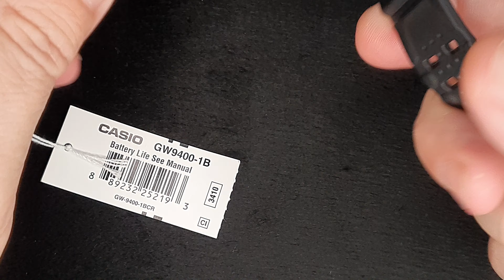CASIO G-SHOCK RANGEMAN GW-9400-1B BLACKOUT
Olá! Você gostou desse modelo?

MASTER OF G BLACK OUT
Este é o modelo mais recente da MASTER OF G, a série G-SHOCK de relógios concebidos e projetados para serem usados ​​por aqueles cujo trabalho os leva a ambientes extremos repletos de entulho, sujeira e entulho.
A coloração preta básica deste modelo aprimora ainda mais a aparência áspera e resistente do material de resina e o design MASTER OF G. O modelo básico é o RANGEMAN GW-9400 com um recurso de carimbo de data / hora que permite registrar a hora atual na memória com o toque de um botão.
Este novo relógio resistente coloca funções que suportam um desempenho de alto nível ao seu alcance.

Especificações
Material da caixa / moldura: resina
Faixa de resina
Vidro mineral
Resistente ao choque
Resistência à água de 200 metros
Retroiluminação LED (Super Iluminador)
Luz LED totalmente automática, duração de iluminação selecionável, brilho residual
Tough Solar (alimentado por energia solar)
Recepção do sinal de calibração de tempo Recebimento
automático até seis * vezes por dia (o recebimento automático restante é cancelado assim que um é bem-sucedido)
* 5 vezes por dia para o sinal de calibração chinês Recebimento manual
Os últimos resultados de recepção de sinal
Sinais de calibração de tempo
Nome da estação: DCF77 (Mainflingen, Alemanha)
Freqüência: 77,5 kHz
Nome da estação: MSF (Anthorn, Inglaterra)
Freqüência: 60,0 kHz
Nome da estação: WWVB (Fort Collins, Estados Unidos)
Freqüência: 60,0 kHz
Nome da estação: JJY (Fukushima , Fukuoka / Saga, Japão)
Frequência: 40,0 kHz (Fukushima) / 60,0 kHz (Fukuoka / Saga)
Nome da estação: BPC (cidade de Shangqiu, província de Henan, China)
Frequência: 68,5 kHz
Bússola digital
Mede e exibe a direção como um de 16 pontos
Faixa de medição: 0 a 359 °
Unidade de medição: 1 °
60 segundos de medição contínua
Ponteiro de direção gráfica
Calibração bidirecional
Correção de declinação magnética
Memória de rolamento

Alcance de medição do altímetro : -700 a 10.000 m (-2.300 a 32.800 pés)
Unidade de medição: 1 m (5 pés)
Função de memória de altitude:
Leituras manuais: 40 registros, cada um contendo data e hora, ângulo de direção, altitude, pressão barométrica e
dados de
salvamento automático de temperatura : altitude elevada, altitude baixa, subida cumulativa, descida cumulativa (1 valor cada) Outros: leituras de altitude relativa (-3.000 a 3.000 m)
Intervalo de medição selecionável: 5 segundos ou 2 minutos
* 1 segundo para os primeiros 3 minutos apenas
* Mudança entre metros (m) e pés (pés)
Barômetro
Faixa de exibição: 260 a 1.100 hPa (7,65 a 32,45 inHg)
Unidade de exibição: 1 hPa (0,05 inHg)
Gráfico de tendência da pressão atmosférica (últimas 42 horas de leituras)
Gráfico do diferencial da pressão atmosférica
Alarme de informação de tendência da pressão barométrica (bipe e seta indicam mudanças significativas na pressão)
* Mudança entre hPa e inHg
Termômetro
Faixa de exibição: -10 a 60 ° C (14 a 140 ° F)
Unidade de exibição: 0,1 ° C (0,2 ° F)
* Mudança entre Celsius (° C) e Fahrenheit (° F)
Registro manual de dados de até 40 registros (altitude, pressão barométrica / temperatura, rumo, hora (carimbo de data / hora))
Hora mundial
31 fusos horários (48 cidades + hora universal coordenada), horário de verão ativado / desativado
Amanhecer, exibição da hora do pôr do sol Hora do
nascer do sol e hora do pôr do sol para uma data específica, ponteiros de luz do dia
Cronômetro de 1/100 segundos
Capacidade de medição: 999: 59'59,99 ''
Modos de medição: tempo decorrido, tempo parcial, tempos de 1º a 2º lugar
Temporizador de contagem regressiva
Unidade de medição: 1 segundo
Faixa de contagem regressiva: 24 horas
Faixa de configuração do tempo de início da contagem regressiva: 1 minuto a 24 horas (incrementos de 1 minuto e incrementos de 1 hora)
5 alarmes diários (com 1 alarme soneca)
Sinal de hora em hora
Indicador de nível de bateria
Economia de energia (a tela fica em branco para economizar energia quando o relógio é deixado no escuro)
Calendário automático completo (até o ano 2099)
Formato 12/24 horas
Tom de operação do botão ligado / desligado
Horário regular: horas, minutos, segundos, pm, mês, data, dia
Precisão: ± 15 segundos por mês (sem calibração de sinal)
Tempo aproximado de operação da bateria:
8 meses com bateria recarregável (período de operação com uso normal sem exposição à luz após a carga)
23 meses com bateria recarregável (período de operação quando armazenado na escuridão total com a função de economia de energia ligada após carga completa)

Tamanho da caixa / peso total
Tamanho da caixa: 55,2 × 53,5 × 18,2 mm